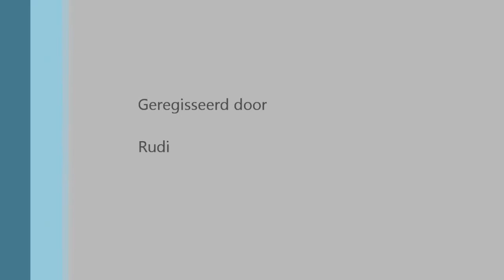Combinatie D2 bij Nederlands team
Combinatie D2 / NL handbalteam dames